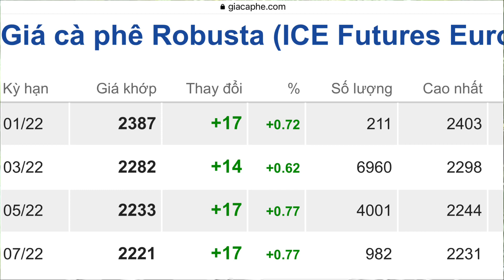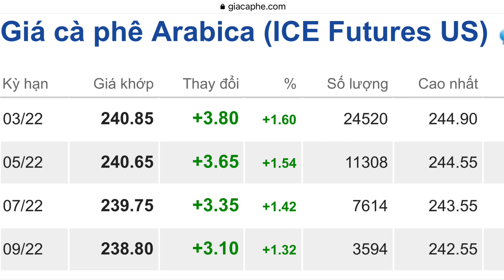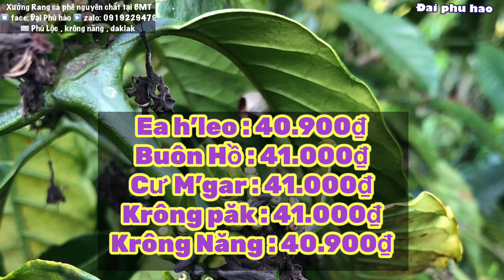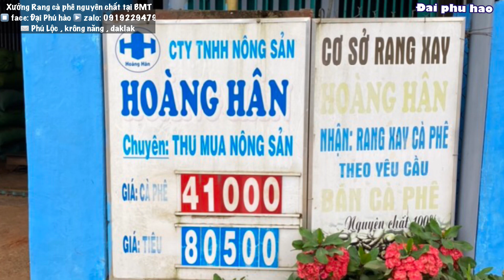Giá cà phê hôm nay ngày 13/1/2022 có Tăng Giá tiêu hôm nay Tăng nhẹ